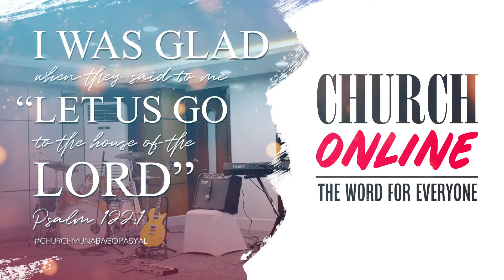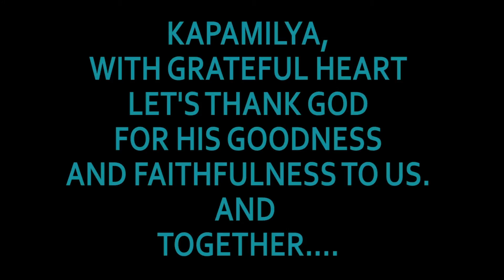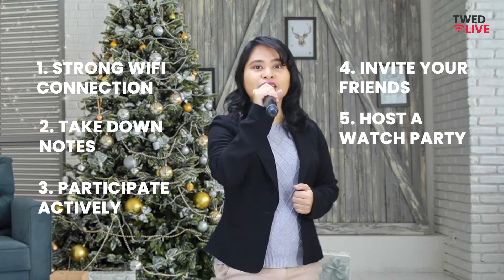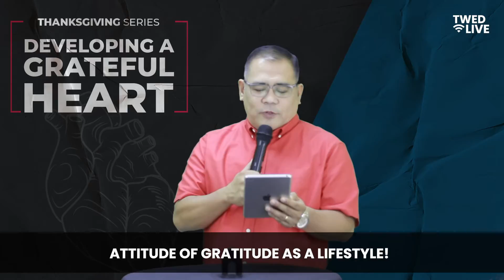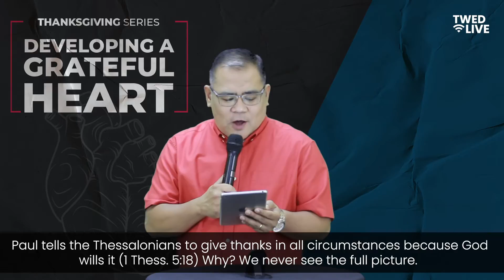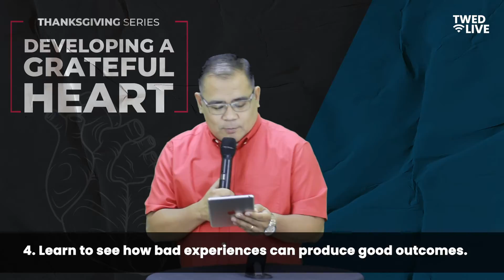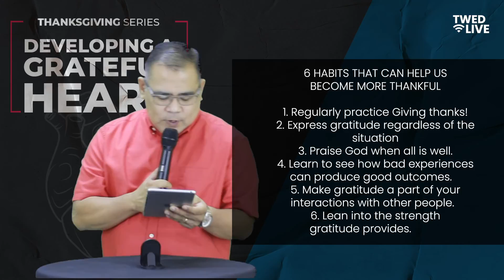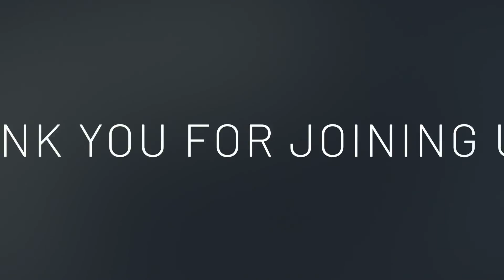Thanksgiving Series 1: Developing a Grateful Heart (TWED Online Service, December 27, 2020)